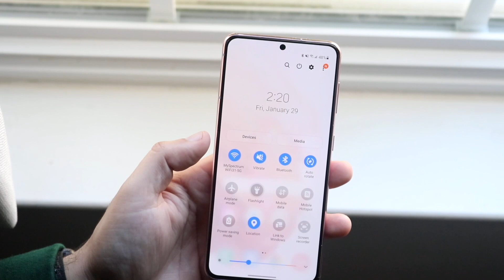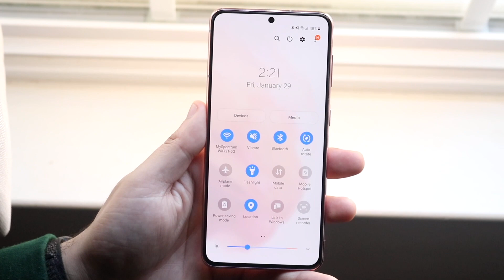How To Turn On Flashlight On Samsung Galaxy S21!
Here is exactly How To Turn On Flashlight On Samsung Galaxy S21!